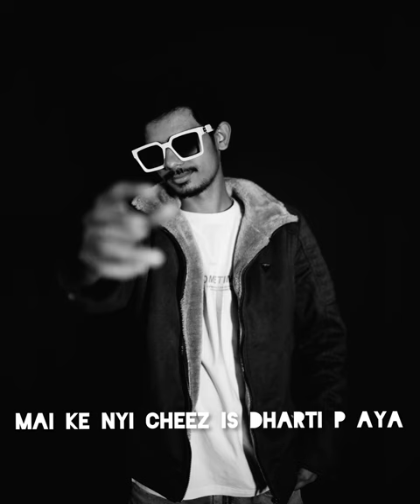Bad Politics || Toni Aklimpur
Music beats - Namoh studio